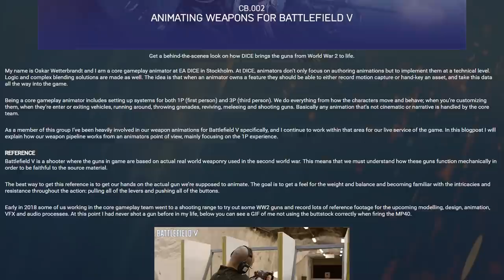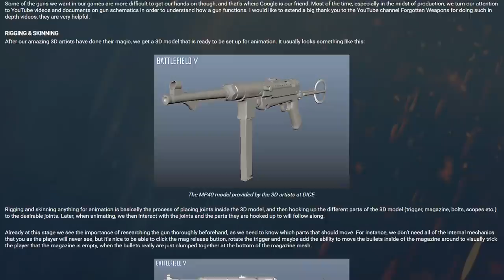What's COMING NEXT for Battlefield 5? - (Hints of RSP, UI Additions, 2nd Firestorm Trailer & MORE!)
I'm really ill, so apologies for my voice. In this Battlefield 5 big news update video we get hints of RSP in the future, additions to the UI, a 2nd Firestorm Trailer and more! :D
➡ LIKE & ENABLE NOTIFICATIONS if you enjoyed this video!